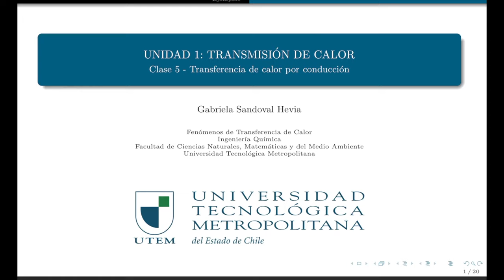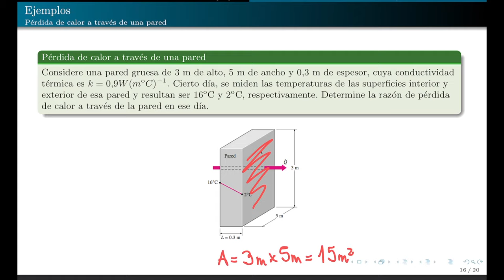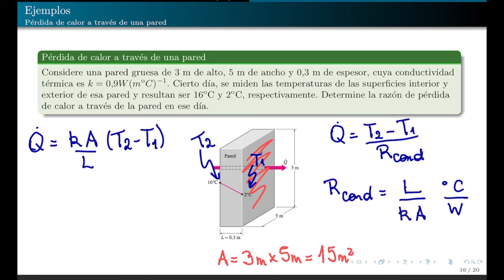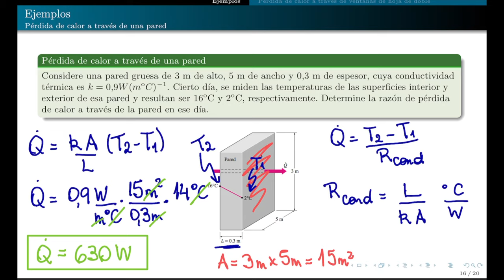clase 05 - cálculo de razón de transferencia de calor a través de una pared plana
Transferencia de calor por conducción a través de una pared plana.